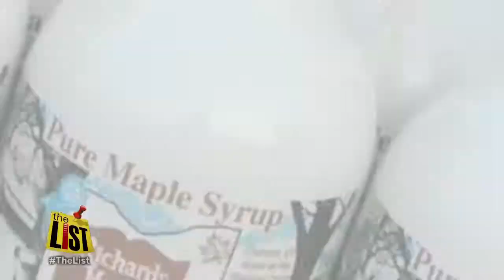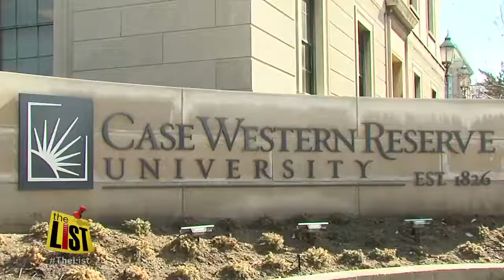Maple syrup madness is underway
Get your sweet-tooth ready, Northeast Ohio is about to celebrate syrup!

This weekend you can see why some say our state rivals Vermont as the top maple syrup producer in the country.